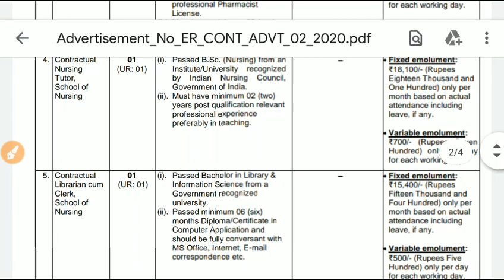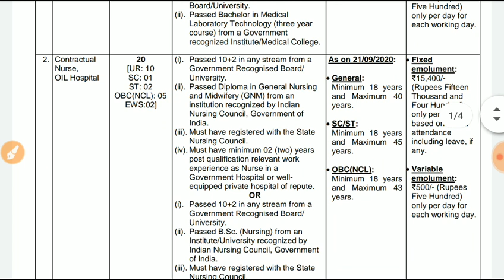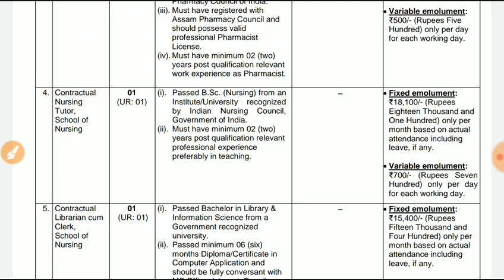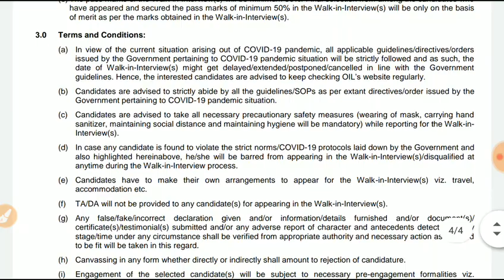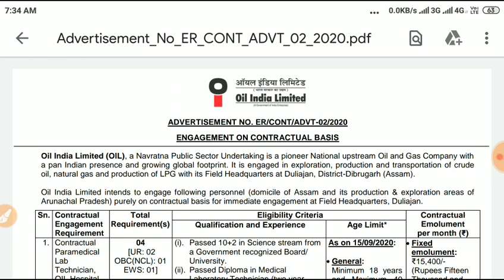Oil india limited || Paramedical Staff Vacancy || Staff Nurse|| Pharmacist || Lab technician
oil_india_limited_paramedical_Job